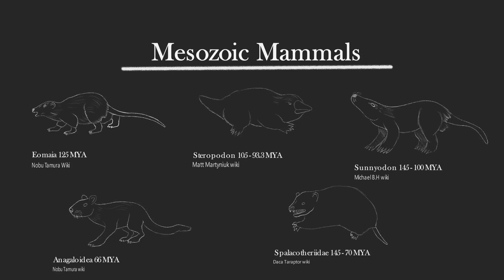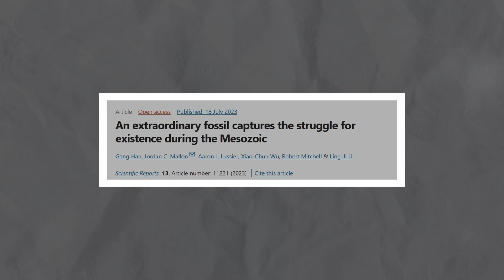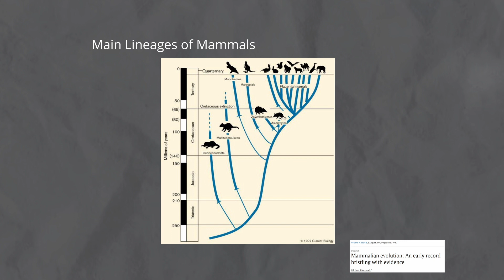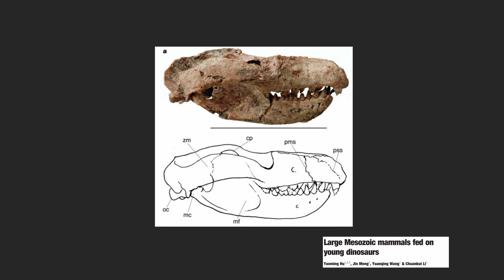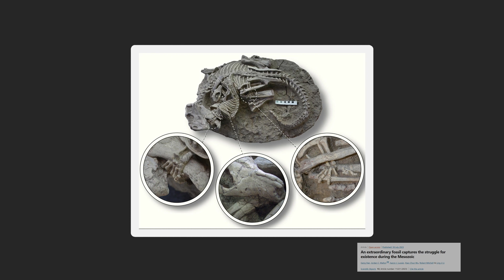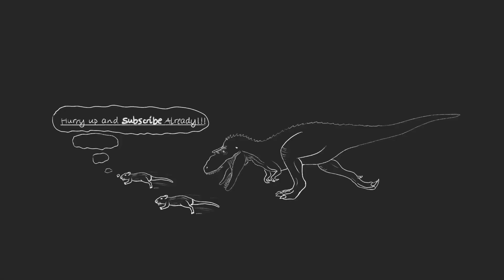Repenomamus Robustus: The Mammal that Hunted Dinosaurs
Prior to the Cretaceous – Paleogene extinction, Mammals during the Mesozoic, where limited to small rodent like forms. Nothing more than a footnote in history, living under the tyrannical rule of the Dinosaurs.

However, in 2012, a fossil discovery was made which opened a door never thought possible. Repenomamus Robustus is a large Mesozoic Mammal weighing in at 5 kilograms and is famous for its fossil discovery detailing the exact moments of a predation attempt towards a larger Psittacosaurus dinosaur over 125 million years ago.

Channel Chapters
0:00 Fossil Discovery
0:38 Yixian Formation
1:22 Fossil Breakdown
2:56 Repenomamus Robustus
3:39 Psittacosaurus Lujiatunensis
4:03 Evidence for Mammal Predation
6:00 Thanks for Watching

And take this thank you from me for reading this far :)